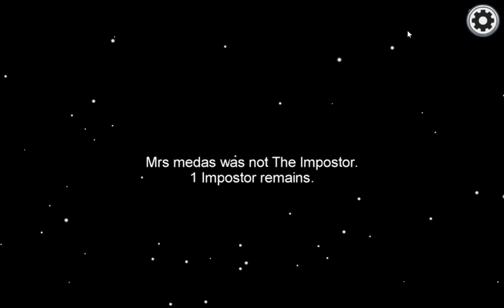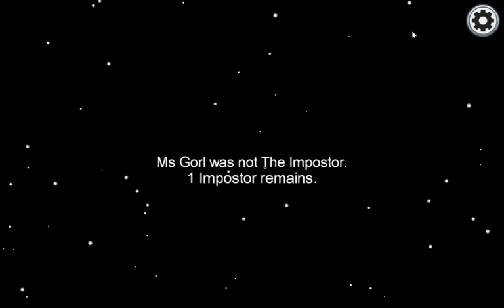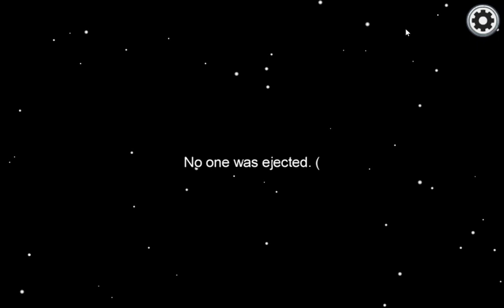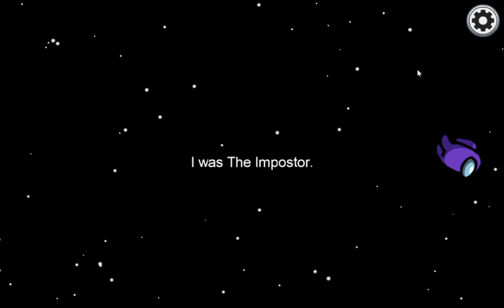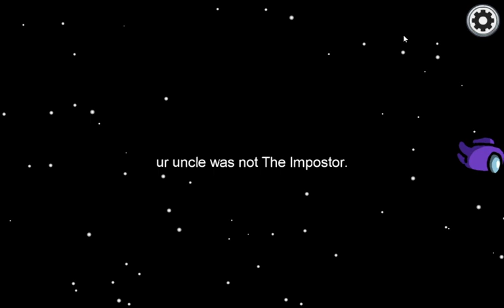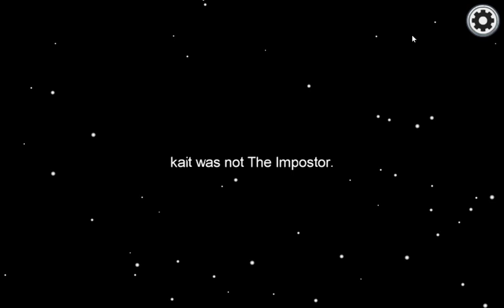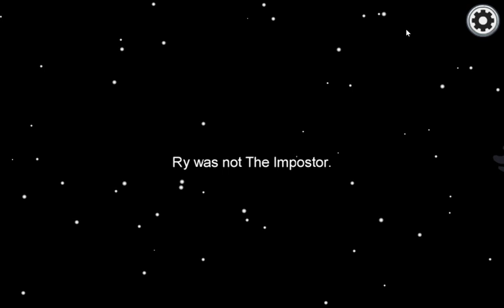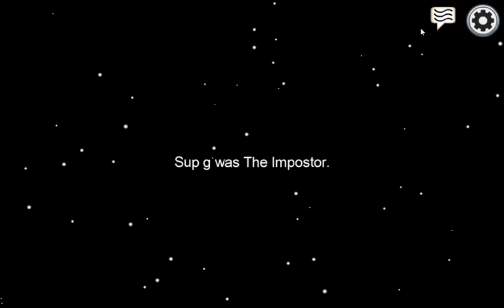Among Us with Randoms Day 2